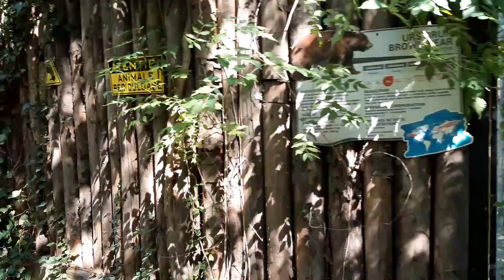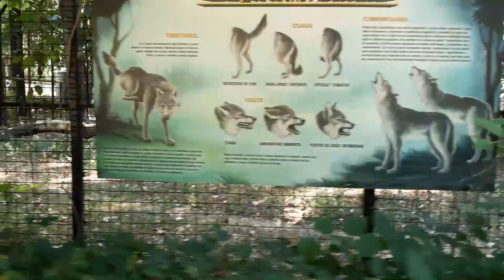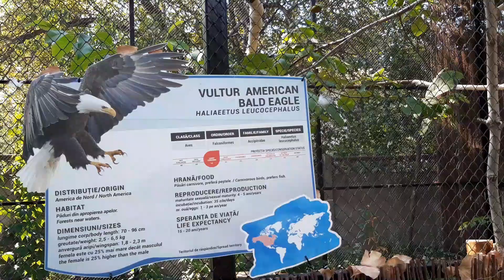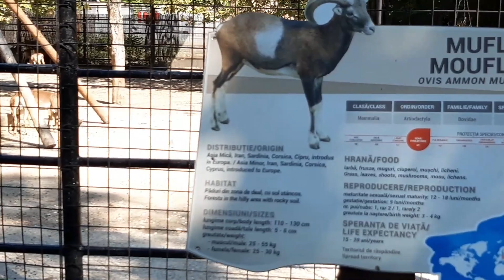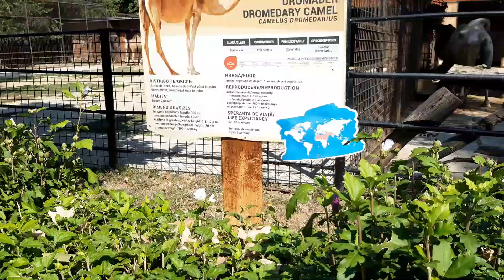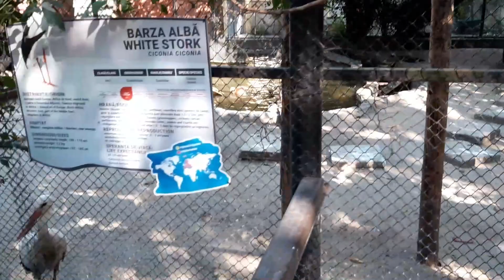zoo in Bucharest | Romania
Zoo in Bucharest. Zoo Grădina Zoologică Bucureşti Hayvanat Bahçesi Bükreş
The Bucharest Zoo is located in sector 1 of Bucharest. The park was established in 1955 in the form of a service of the Communal Household Section of the People's Council of the Capital.

At that time, small herds of animals were spread in the parks of Cismigiu, Carol I, Herastrau and in the Baneasa Forest.

Between 1955 and 1959, a progressive concentration of animals took place in the Băneasa Zoological Corner, where on May 1, 1959, the firstzoo in Bucharest. The zoo, with a total area of ​​5.85 ha, is a public establishment that maintains and exhibits collections of live, wild, indigenous and exotic animals, in order to achieve two main goals: wildlife conservation (with priority to endangered species) and training, educating and recreating the visiting public.

Grădina Zoologică București se află în sectorul 1 din București. Parcul a fost înființat în anul 1955 sub formă unui serviciu al Secțiunii Gospodăriei Comunale din cadrul Sfatului Popular al Capitalei.

La acea dată, mici efective de animale erau răspândite în parcurile Cișmigiu, Carol I, Herăstrău și în Pădurea Băneasa.

Între anii 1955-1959 are loc o concentrare progresivă a animalelor în cadrul Colțului Zoologic Băneasa, unde la 1 Mai 1959 s-a deschis primul sezon de vizitare.

Începând din 1962, titulatura instituției a devenit Grădina Zoologică București și în același an, a fost inclusă în Anuarul Internațional al Grădinilor Zoologice (Internațional Zoo Yearbook, editat de Societatea de Zoologie din Londra).

Grădina zoologică, având suprafață totală de 5,85 ha, este un așezământ public care întreține și expune colecții de animale vii, sălbatice, indigene și exotice, în vederea realizării a două principale deziderate: conservarea faunei (având prioritate speciile amenințate cu dispariția) și instruirea, educarea și recreerea publicului vizitator.